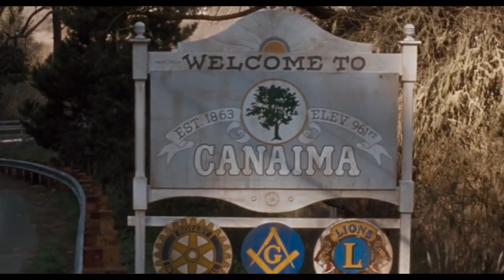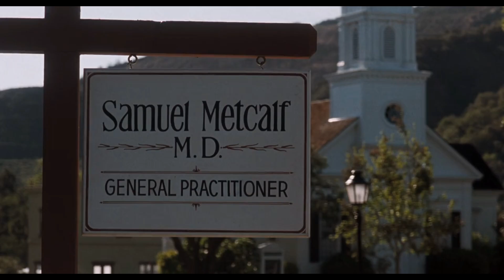ARACHNOPHOBIA (1990) Still Gives Me Nightmares... And Lots of Laughs! | A Comedy Recap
ARACHNOPHOBIA (1990) Still Gives Me Nightmares... And Lots of Laughs! | A Comedy Recap is a sarcastic summary of a classic ‘90s creature feature, ROASTED with irony, satire and heaps of dark humour!

In this comedic recap of the creepy crawly movie Arachnophobia, we break down the barmy plot and highlight the funniest and CREEPIEST moments. Whether you're a fan of Jeff Daniels movies containing giant spiders or just looking for a good laugh, this video has something for everyone.

So join us as we poke fun at the movie's plot holes and characters - including John Candy’s eccentric exterminator, and the film’s surprisingly effective creature designs. Don't miss out on this hilarious take on one of the most underrated creature features of yesteryear!

Consider ringing that bell thing so you don’t miss any future recaps!